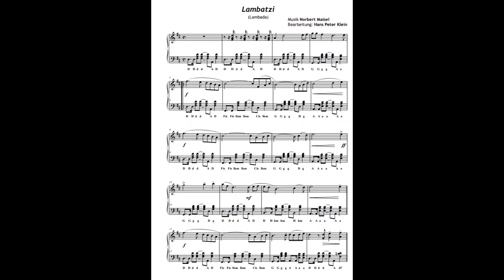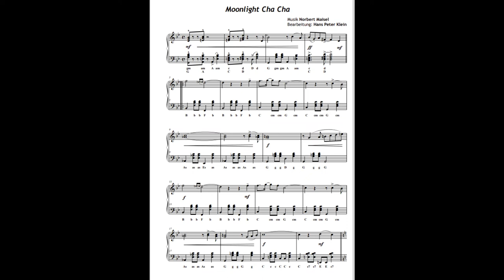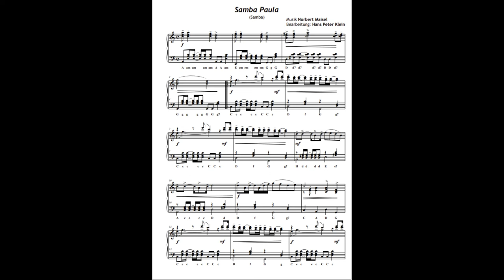„Heiße Rhythmen“, Soloband für Akkordeon, Musik: Norbert Maisel Bearb.: Hans Peter Klein, EHT ©2021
Norbert Maisel, der bekannte Komponist, Texter, Arrangeur und Entertainer aus dem fränkischen Mistelbach begeistert sein Publikum seit über 50 Jahren
auf den Bühnen der Welt – als Solist oder in namhaften Bands.
Norbert und seine Crazy Keyboards sind aus der Unterhaltungs-Szene nicht mehr wegzudenken und prägen Ihren eigenen, individuellen Sound.

Nach dem Heft „Schöne Zeiten“ erscheint nun in der Edition Hummel Ton ©2021 der neue, für Akkordeon-Solo, arrangierte Band mit südamerikanischem Groove unter dem Namen „Heiße Rhythmen“.
Ein Muss für Freunde der anspruchsvollen Akkordeon Unterhaltungsmusik.

„Heiße Rhythmen“.
Rhythmische Spielstücke für Akkordeon Solo
Musik: Norbert Maisel
Bearbeitung: Hans Peter Klein
Inhalt:
Argentinos (Salsa)
Lambatzi (Lambada)
Moonlight Cha Cha
Posaunen Mambo
Samba Paula